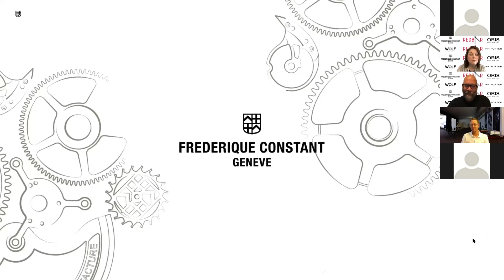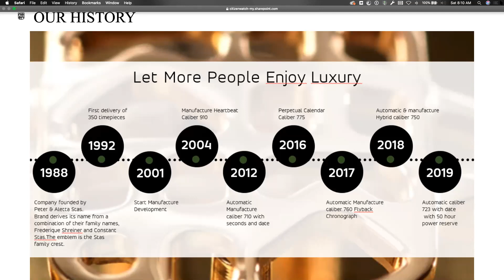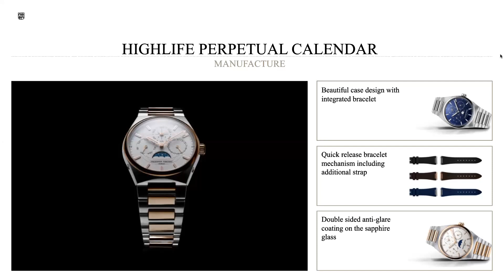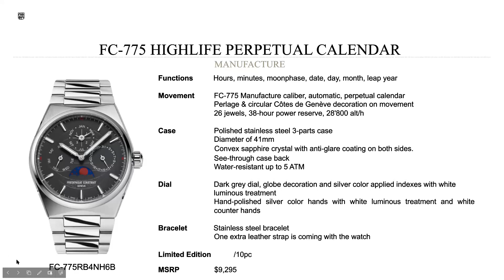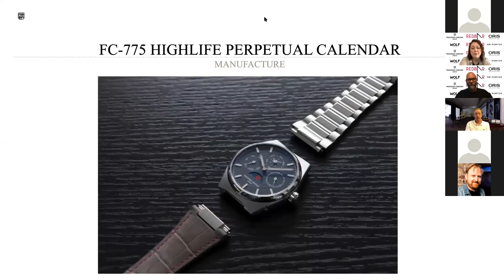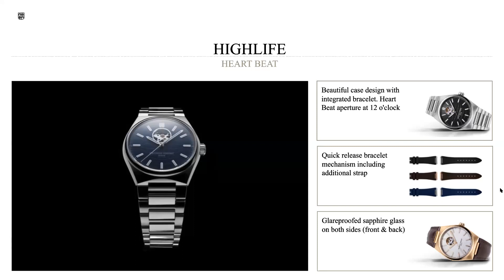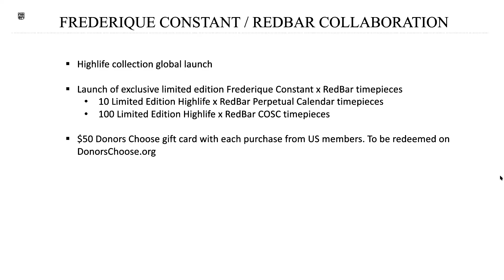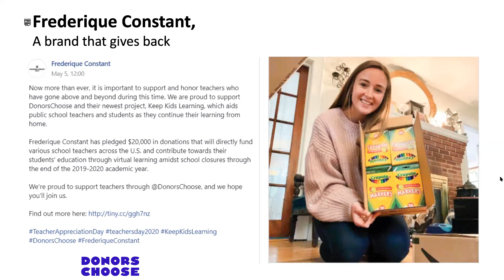RedBar Global Meetup 2020 - Frederique Constant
At the RedBar Virtual Global Meetup, Platinum Sponsors Frederique Constant's Technical Director Pim Koeslag and Fernando Sanchez, Managing Director, Alpina Frederique Constant join us to talk about the new Highlife Collection, and announced the launch of the Highlife RedBar Limited Editions.